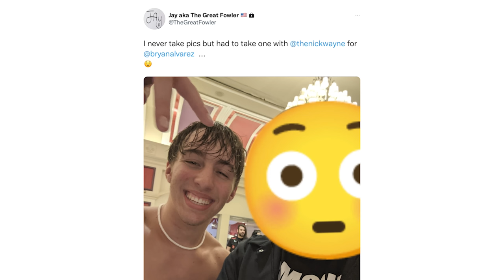AEW Attitude Era: Best Of The Bryan & Vinny Show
This week’s Best Of The Bryan & Vinny Show is full of Attitude! Watch as the crew breaks down AEW Dynamite, Rampage, NXT 2.0 along with Raw from 1993. Granny stops by with her Wrestling Report which you don’t wanna miss! Secret Clubs, Carmelo Anthony, Moth attacks Bryan, Virgins, Nicknames… plus a whole lot more, so check it out!